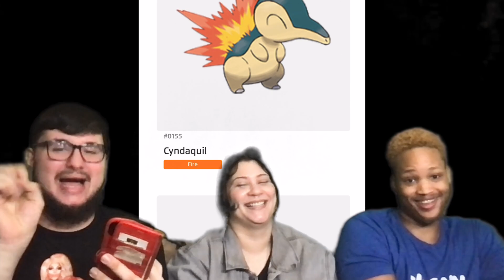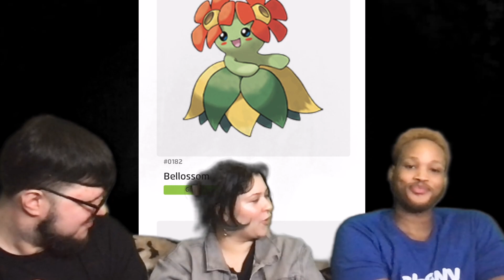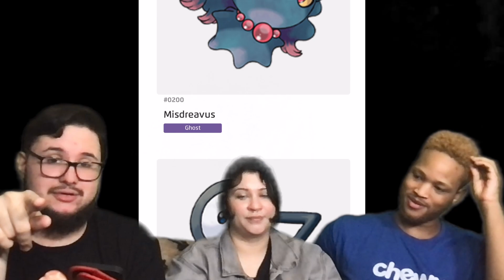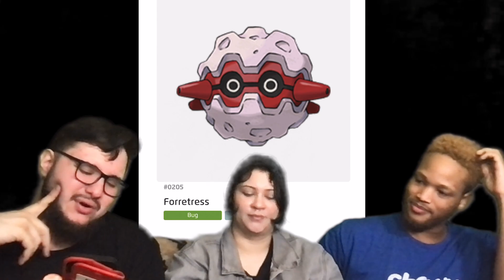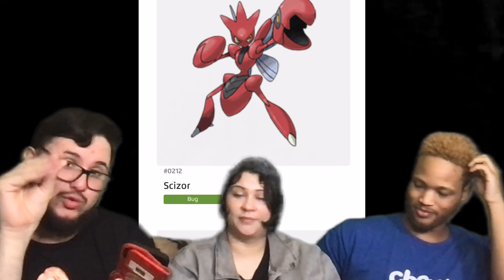Catch it? or Computer? Johto Edition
Welcome to catch it or computer!!! lmk who yall want to catch or place right in the P.C!!! wrong answers

(For more content  :D  )